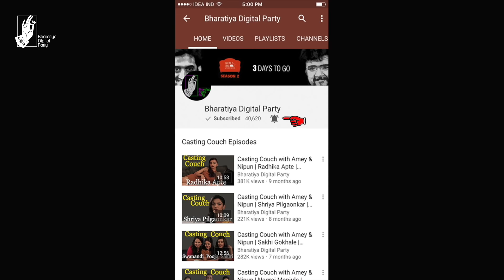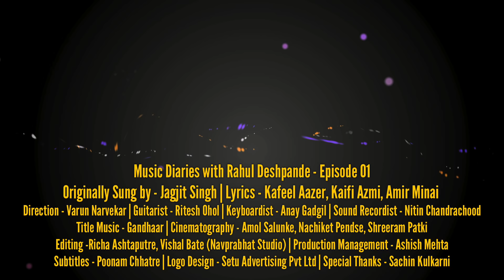BhaDiPa Music Diaries with Rahul Deshpande: E1 Part 3 - Sarakti Jaye He Rukh Se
Music Diaries with Rahul Deshpande - Episode 1- Jagjit Singh (Part 3) Sarakti Jaye He Rukh Se

Originally Sung by - Jagjit Singh
Lyrics - Kafeel Aazer, Kaifi Azmi, Amir Minai
Directed by Varun Narvekar
Guitarist - Ritesh Ohol
Keyboardist - Anay Gadgil
Sound Recordist - Nitin Chandrachood
Title Music - Gandhaar
Cinematography - Amol Salunke, Nachiket Pendse, Shreeram Patki
Editing - Richi Ashtaputre, Vishal Bate (Navprabhat Studio)
Production Management - Ashish Mehta
Subtitles - Poonam Chhatre
Logo Design - Setu Advertising Pvt. Ltd.
Special Thanks - Sachin Kulkarni